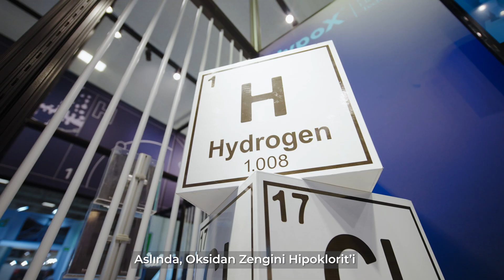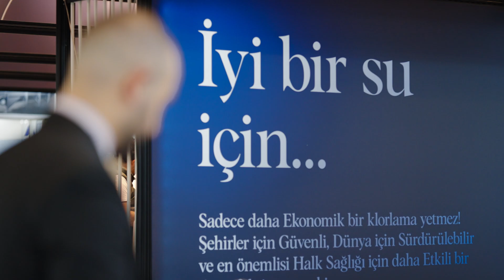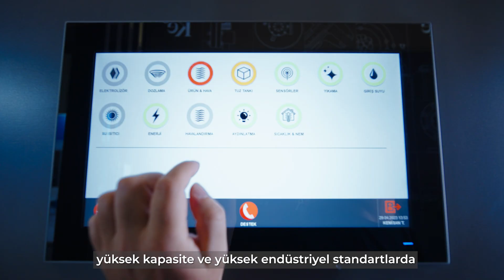Kemisan Klor-Alkali Teknolojileri olarak, IFAT Eurasia 2023 fuarındaydık!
İçme suyu sektörü başta olmak üzere standımızda misafir ettiğimiz,  klor ihtiyacı olan tüm işletmelere;
ElektroKlorlama tesisleriyle sadece tuz ve su kullanarak kendi klorlarını kolaylıkla üretebileceklerini anlattık. Ve en önemlisi üretilen klorun, dışarıdan satın alınan ticari klordan çok daha taze, güçlü ve etkili olduğunu gösterdik.

Kemisan'ın ana ürün gruplarından biri olan HypoX Yerinde Tuzlusudan ElektroKlorlama Teknolojisi ile;
Daha Güvenli, daha Çevreci, daha Ekonomik ve en önemlisi daha Etkili bir su dezenfeksiyonu artık mümkün!

Daha fazlasını keşfetmek için bizi ziyaret etmeyi unutma!